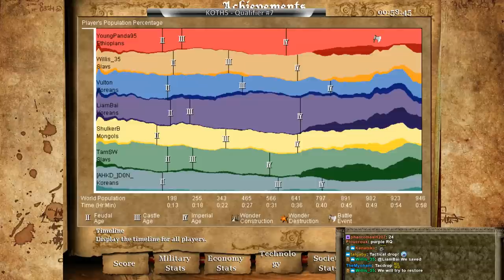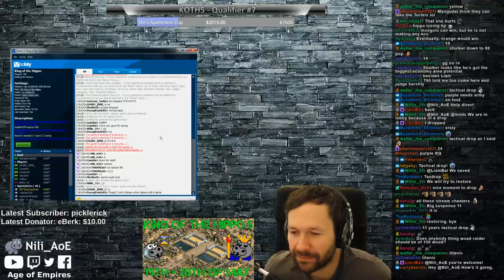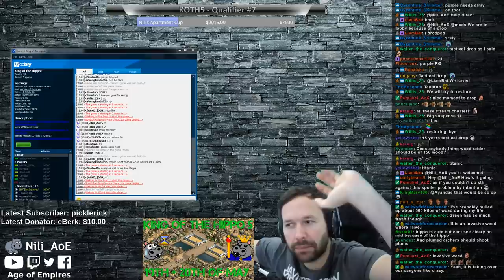King of the Hippo 5 | Qualifier #7 - Turtle Ship Action